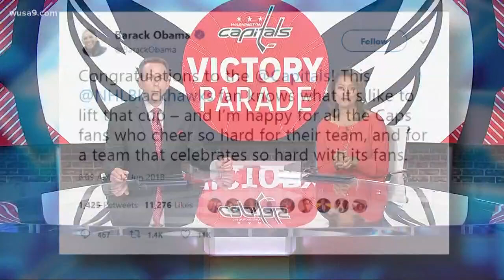DC celebrates its first major sports championship since 1992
To put the day into perspective, the Caps victory parade celebrated DC's first title in the major four professional sports since the Redskins in 1992. But the day was about a lot more than sports.